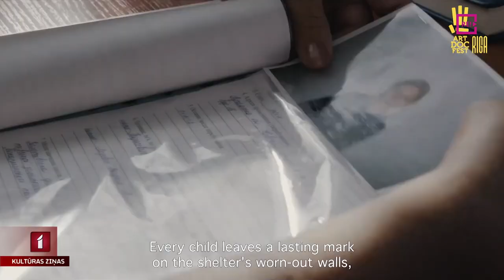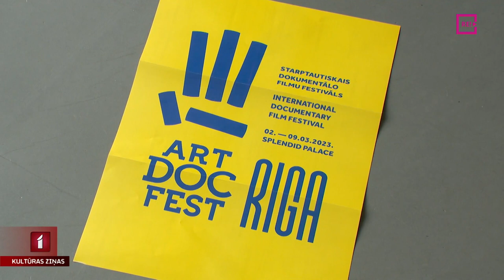Norit gatavošanās Artdocfest/Riga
Jau pavisam drīz, no otrā līdz devītajam martam norisināsies trešais Starptautiskais dokumentālā kino festivāls Artdocfest/Riga. Tā laikā notiks arī daudzveidīgi kino industrijas pasākumi - publiskas diskusijas, dokumentālā kino simpozijs un sarunas ar filmu autoriem. Plašāk par plānoto programmu Unas Zvejnieces veidotajā sižetā.